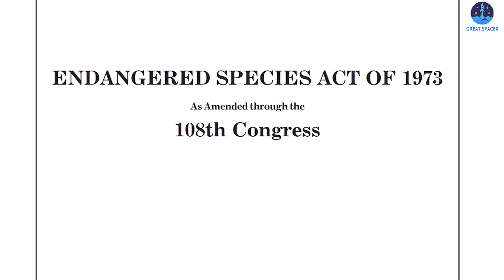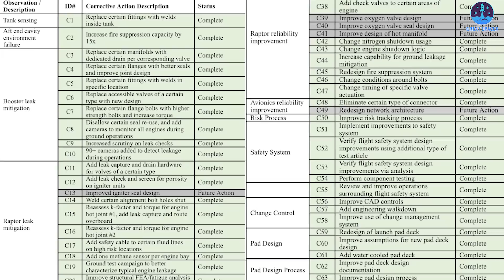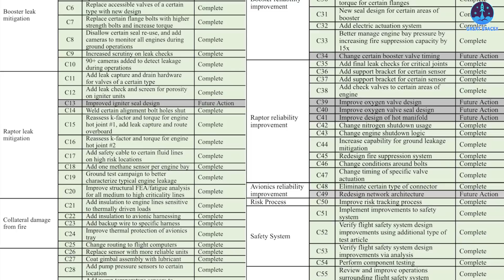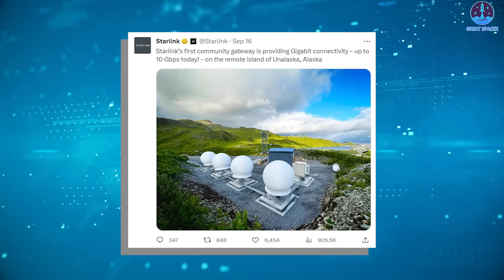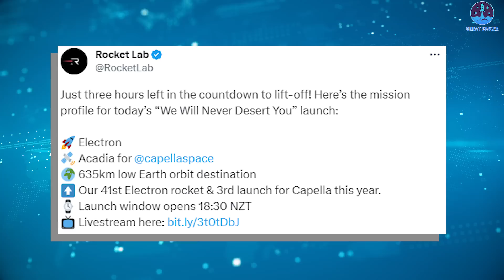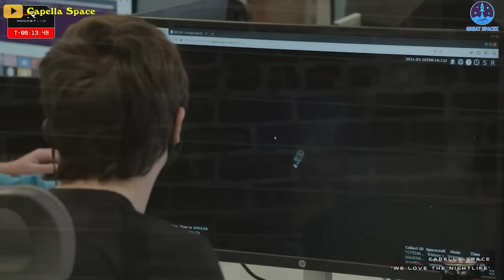SpaceX Starship launch delay cause of Wildlife Agency review!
As SpaceX’s latest monster finishes preparations on the launch pad, we await the FAA to give the green light on the license for another historical Starship launch.
But what’s really interesting is that the FAA is not completely holding up Ship 25 and Booster 9 on the ground.
On top of waiting to obtain that license, SpaceX now faces another hurdle: The FWS.
For those unfamiliar with this agency, The FWS stands for US Fish and Wildlife officials.
Seriously, US Fish and Wildlife officials have yet to begin a formal review of SpaceX’s upgrades following Starship’s April explosion, which could push back the next launch window for Elon Musk’s space company by months.
The agency still needs to review SpaceX’s plans to operate a water deluge system during the next launch of its Starship rocket — a process that could take anywhere from 30 to 135 days, the FWS said in an email to the concerned party on Monday.
However, that review process has yet to formally begin, the FWS said, which could further delay SpaceX’s plans to launch Starship on its second test flight from South Texas. The US Federal Aviation Administration cannot give SpaceX a new launch license until the consultation with the FWS is complete, the FWS added.